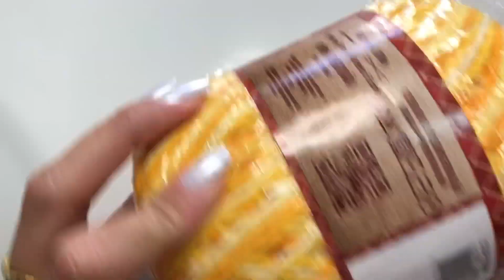Flor de crochê CATAVENTO 🌻🌸🌼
Uma flor fácil simples de fazer bem econômica 💖

Vem aprender comigo